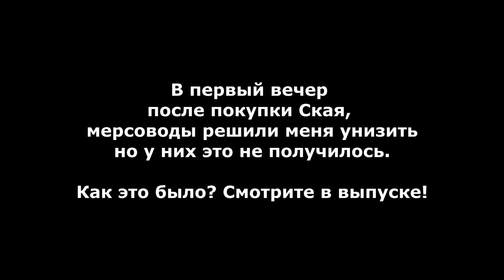НОЧНЫЕ ГОНКИ С МЕРСОВОДАМИ НА БАБКИ НА SMOTRARAGE